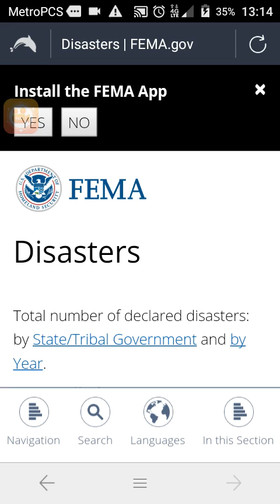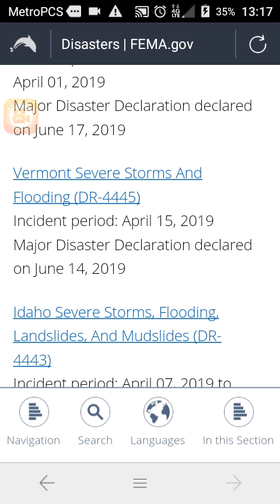Ur tax money loaned back to u plus interest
Guilty of Rico act violations. Worthless entity. Thanks 4 listening